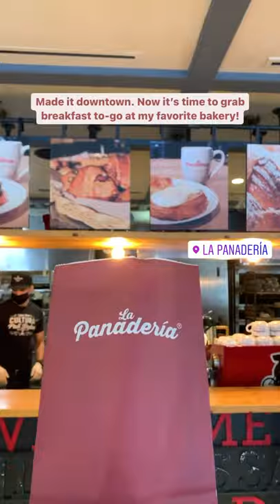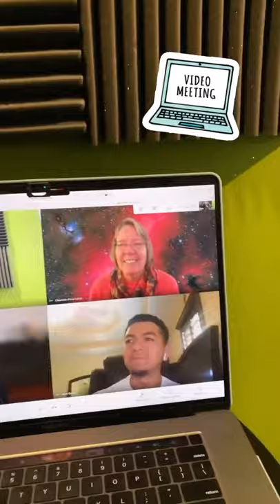Mckenzie Hervey day in the life (NOWCastSA x Students+Startups)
Last Friday our summer intern Mckenzie filmed a day in her life working for NOWCastSA for the @studentsstartups IG story.  If you missed it here is the quick recap of her day!